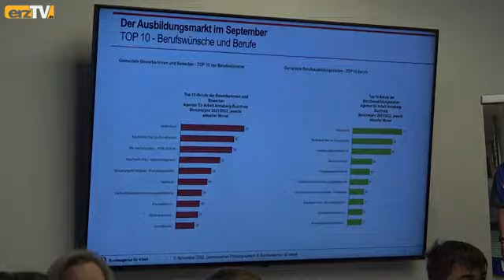Mehr Ausbildungsstellen im Handwerk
SCHNEEBERG: Unsere Bilder der Woche: Die Trockenbau Wäntig GmbH hatte am Montag in Schneeberg die erzgebirgische Arbeitsagentur im Haus. Sven Schulze, Leiter der Agentur für Arbeit Annaberg-Buchholz, hatte den renommierten mittelständischen Handwerksbetrieb mit insgesamt 25 Mitarbeiterinnen und Mitarbeitern ausgewählt, um hier Bilanz am Ausbildungsmarkt 2021/22 zu ziehen. Für Geschäftsführerin Stefanie Wäntig (Bild) war das eine gute Gelegenheit, für eine Ausbildung in einem Handwerksbetrieb zu werben.